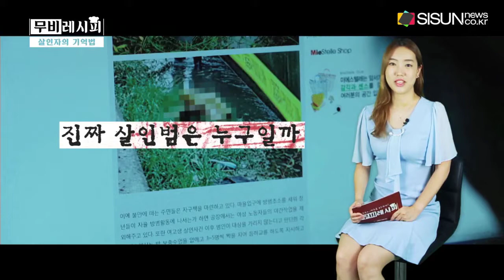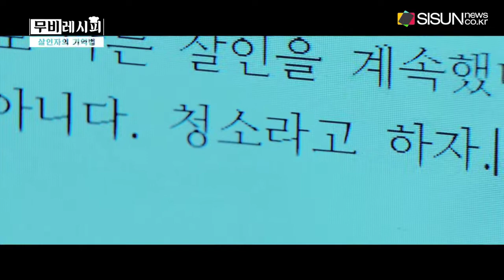살인자의 기억법, 당신의 기억을 믿지 마라 / 박진아 아나운서 [영화보여주는누나]